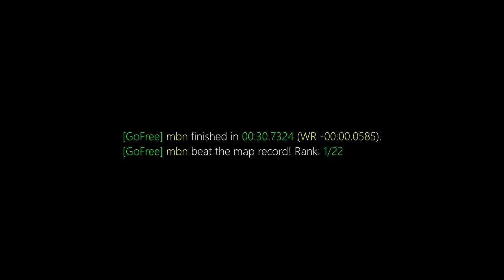surf_lowestbidder WR. Surfed by mbn [CS:GO]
[GoFree] mbn finished in 00:30.7324 (WR -00:00.0585).
[GoFree] mbn beat the map record! Rank: 1/22

Previous WR: noti

(102t)